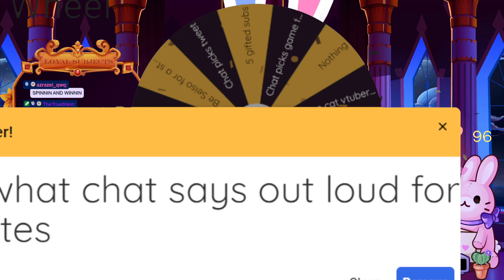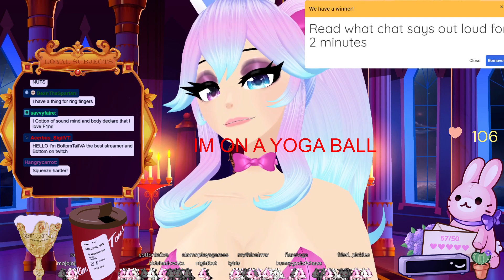She said it, Clipped and Shipped!